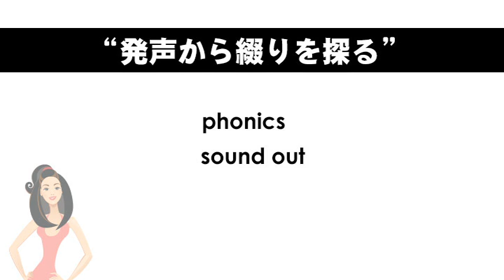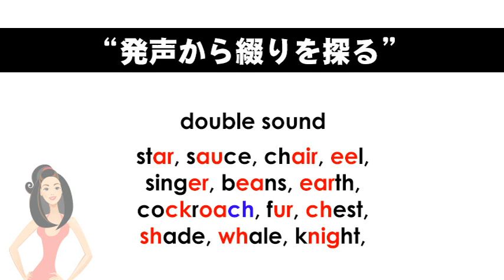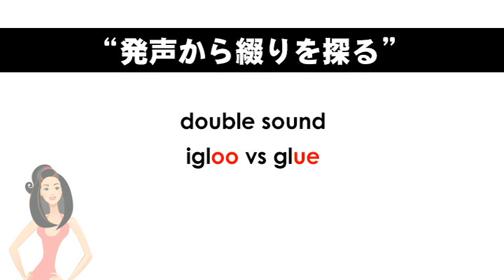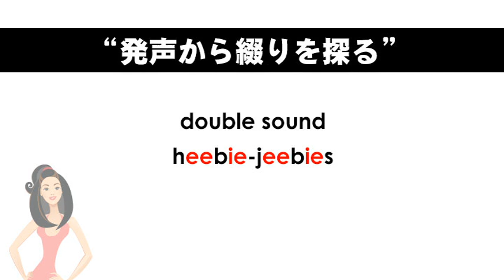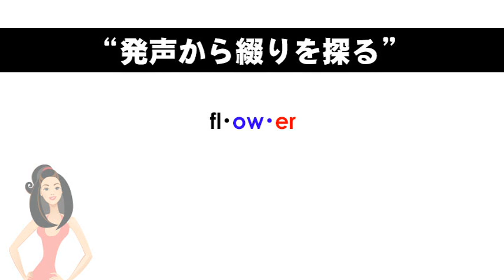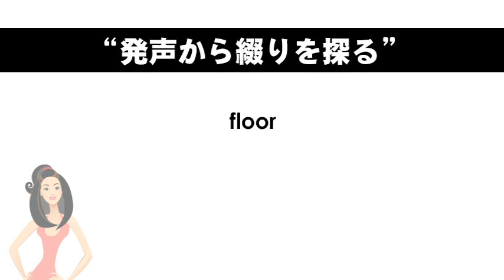ep. 1012 英会話 「発声から綴りを探る」